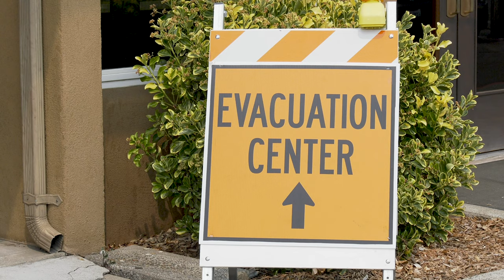Cal OES Top-3 News Updates for August 26, 2020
An easily digested quick spin of the top three news updates for this week at Cal OES.